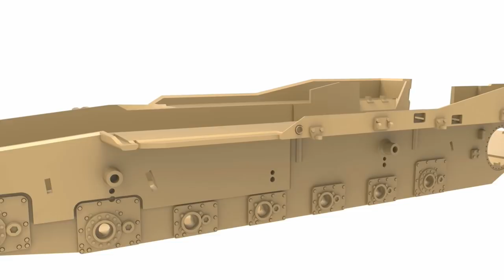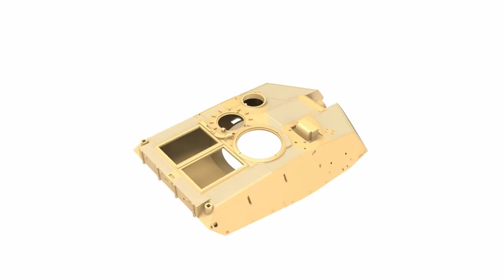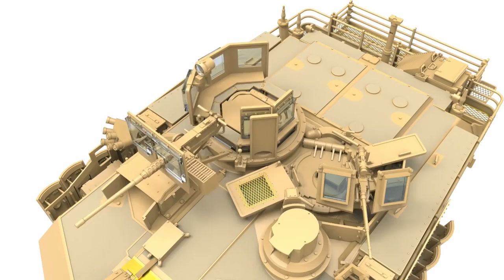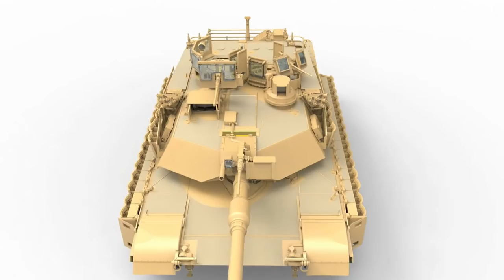FUTURE TANK | U.S. Army Deploys First NEW ABRAMS TANK Prototype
The Army is preparing to receive delivery of its first of six newly-upgraded M1A7  Abrams Main Battle Tank pilot tank vehicles -- specifically engineered to keep pace with fast changing technology and counter major armored warfare threats for decades to come.

The Army is now building the next versions of the Abrams tank – an effort which advances on-board power, electronics, computing, sensors, weapons and protection to address the prospect of massive, mechanized, force-on-force great power land war in coming decades, officials with the Army’s Program Executive Office Ground Combat Systems told Scout Warrior.